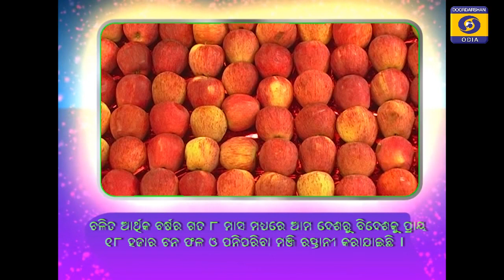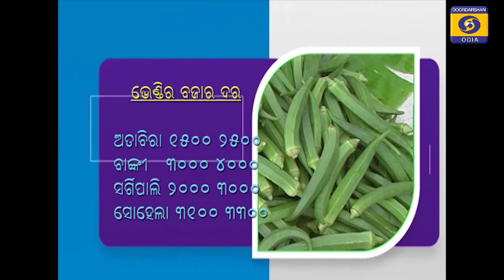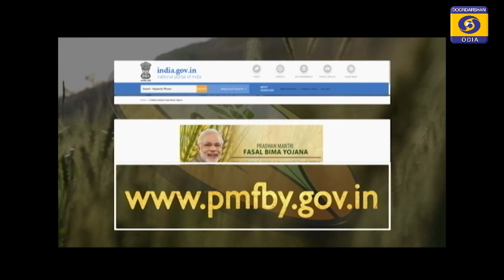ପ୍ରାଣୀ ପାଳନରେ ବିଭିନ୍ନ ରୋଗ ଓ ପ୍ରତିକାର // କୃଷି ଦର୍ଶନ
Krushi Darshan || 18 Jan 2021